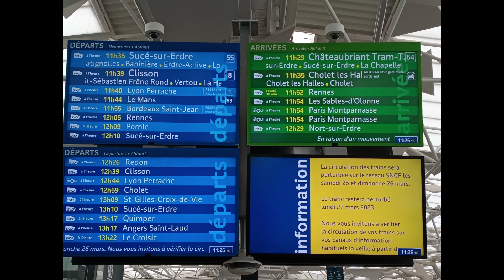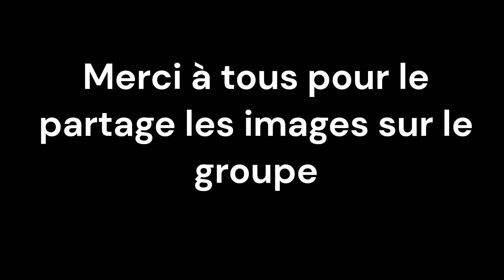Voyage Nantes Erasmus + Explo'Retz v2